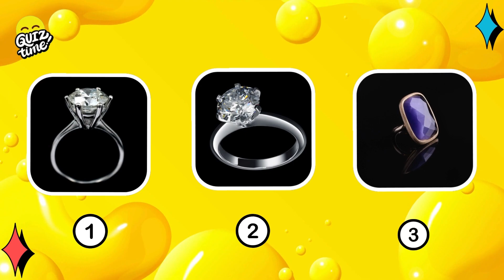Choose Your Gift! Ep 7 🎁 Are You a Lucky Person or Not? 😱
Choose Your Gift! 🎁 Let's find out, if you are a lucky person or not! 😱
This is how it works:
In this challenge, we'll show you 10 different pairs of gifts and you have to choose between them. After the timer runs out, you'll see what's inside the box. We wish you a lot of fun!
What surprised you the most?